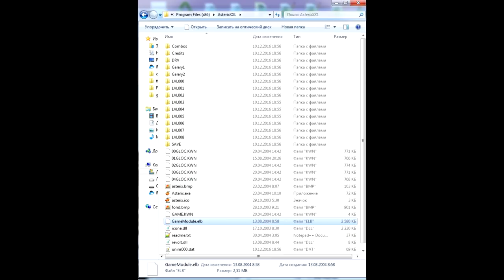Asterix & Obelix XXL Windows 7 8 10 64 patch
Скачать An installation error occurred Module 50279